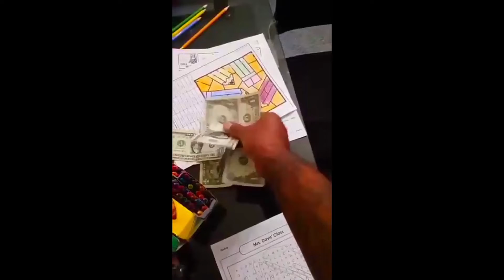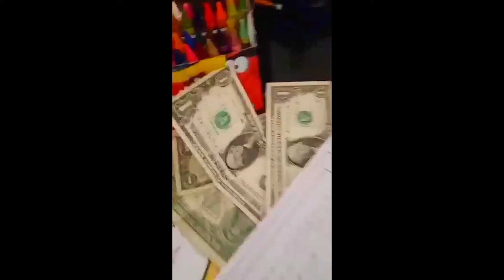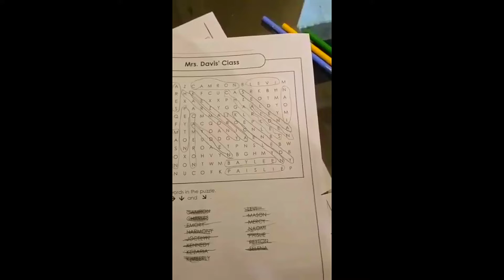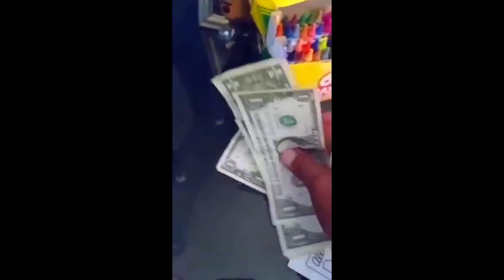Chas the Flash - Puzzle Challenge ( goes wrong LOL!!! )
Mousetrap Production.2022